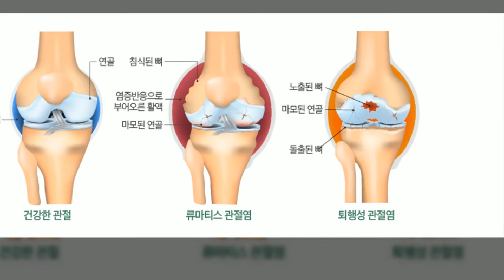퇴행성 류마티스 관절염 차이를 아시나요? 류마티스관절염 통증이 너무 심해요 (퇴행성관절염 류마티스관절염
​🌿자연면역치유 연구소 대표 , 한의학 박사 최정원을 만나보세요

어머니와 저 2번의 유방암을 경험한 한의학 박사 최정원 입니다
여러분에게 암이나 자가면역 질환 같은 커다란 병을 만났을 때,
서양의학, 한의학, 최신의 생활습관의학을 접목해
고통스런 치료없이 치유되는 방법을 알려드리겠습니다.
저와 함께 하시면, 부작용과 재발 걱정없이
병 걸리기 전보다 훨씬 더 건강하게 만들어 드립니다.

자연면역치유연구소 대표
한의학박사 최 정원입니다.

🌿 전자책 과 상담 아래 링크 클릭

항암치료 없이 암에서 완치되는 7가지 방법
암과 자가면역질환 건강 치유에 관한 글과 상담을 해 드립니다

최정원박사 유료 치유  상담 1 : 1 신청서
🌿 1:1 카톡 문의 (pw: 7688 치유하여 팔팔하자 !
      무료 소책자를 받아가세요

혼자 힘들어 하실 누군가에게
희망의 메세지가 되길 바래요.

앞으로도 다양한 건강 서적 출간 및 강연가로 활동할 예정입니다.
1:1 또는 그룹 컨설팅을 통해 ‘환자와 독자들과 소통하는 의사’로
전에 없던 새로운 건강 경험을 선물해 줄 것입니다.

류마티스 관절염과 퇴행성 관절염은 어떻게 구분할까? (류마티스 관절염의 증상과 최신 치료)ㅣ류마티스내과 권오찬 교수